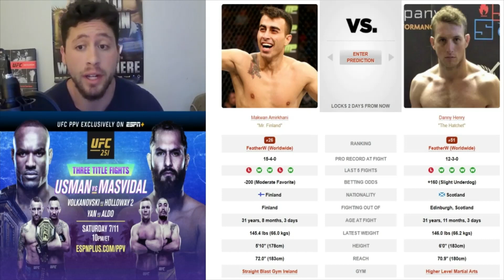UFC 251 Makwan Amirkhani vs Danny Henry Prediction & Betting Odds